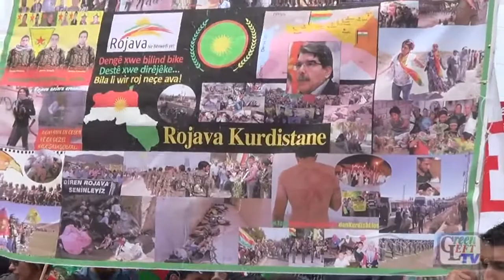Stand with Kobane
Melbourne rally in solidarity with Kobani, 23 October 2014.